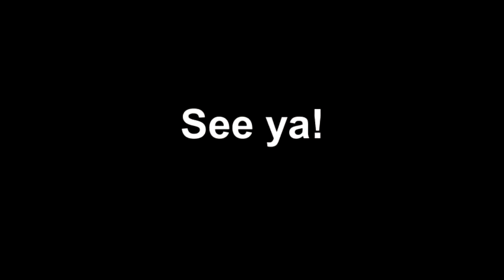Coon Capture & Release 7 April 2014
Mature male...   should find lots of friends out here.